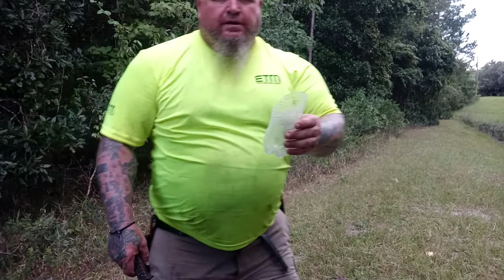Tops Knives Rock!!! Norseman & Pig Hunter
Jacky Bottleneck Strickland owns the music.. Much love for letting me use it!! Demonstrate The Cutting power of two of my absolute favorite tops knives the wild pig hunter and the tops Norseman!